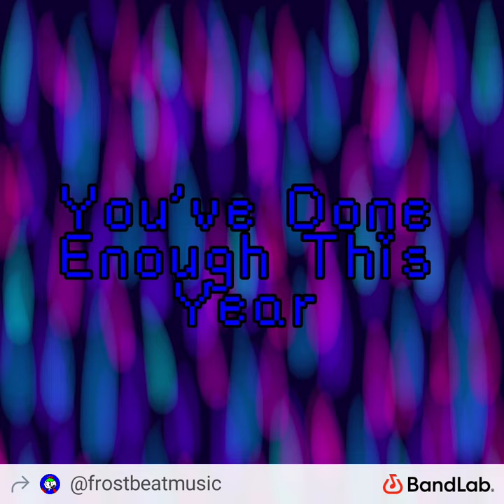You’ve Done Enough This Year (MY LAST UPLOAD OF 2023)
Well,its gonna be new year in a while at my place.I might as well give you all one last song to celebrate how far we all have come in 2023.

In case you’re doubting yourself,you’ve done enough this year.If not,more than enough.You should be proud of all the things you have done this year!

Anyways,Happy New Years everyone!
I wish you all the best for 2024 :3